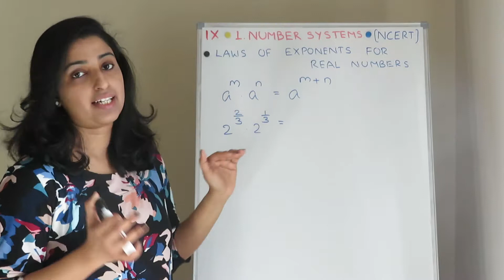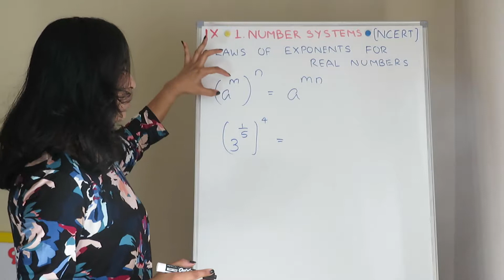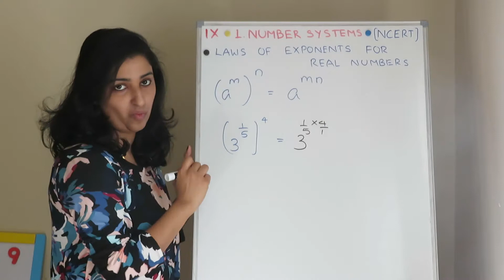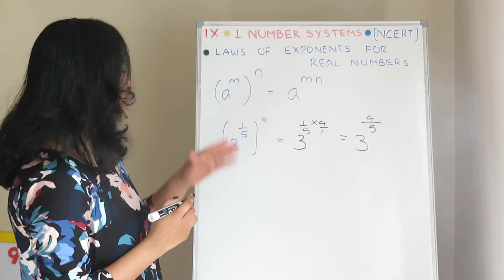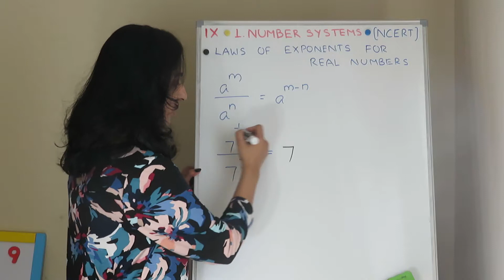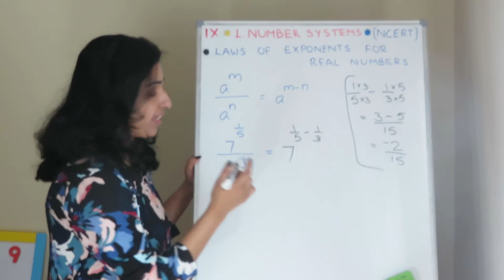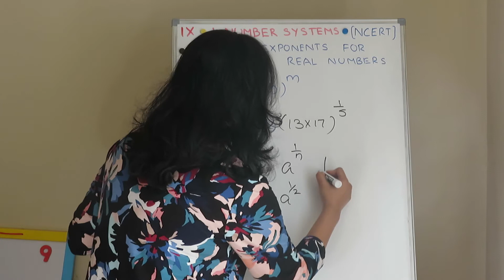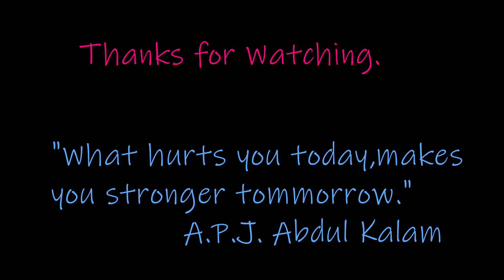Class 9 - Chapter 1- Number Systems - Laws of Exponents for Real Numbers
Hi All,

Explaining Laws of Exponents on Real Numbers.